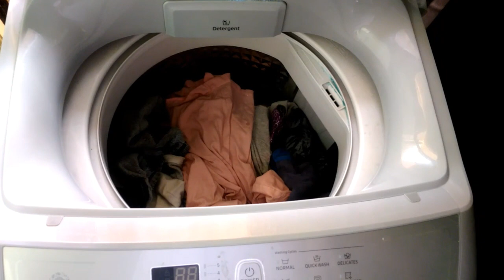Telugu mom morning busy routine/ Multi millets dosa/Tamato menthikura pappu/sprouts/Healthy recipes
Aakanksha my telugu channel.